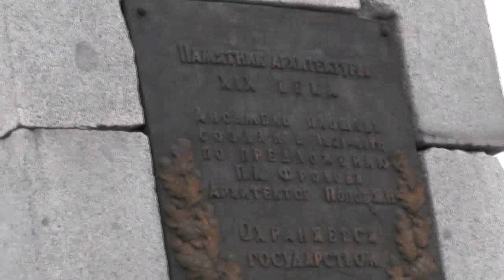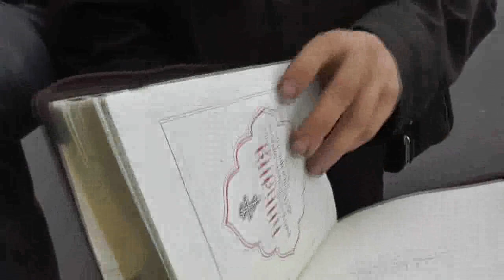№2. Благовестие. 25. 10. 2015